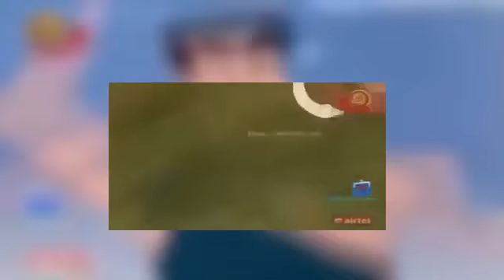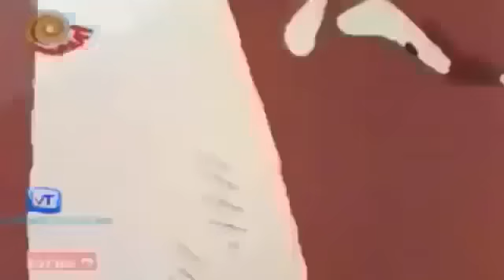Shin chan Official Episode - Back to Back Episodes | Shin chan New Look 2017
Shin Chan, is a Japanese manga series written and illustrated by Yoshito Usui. It follows the adventures of the five-year-old Shinnosuke "Shin" Nohara and his parents, baby sister, dog, neighbours, and friends and is set in Kasukabe, Saitama Prefecture.